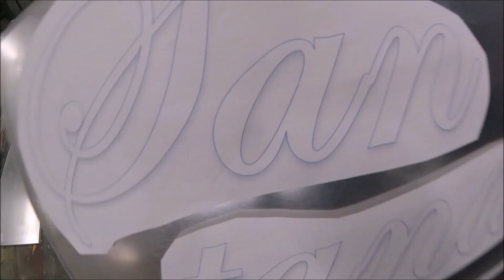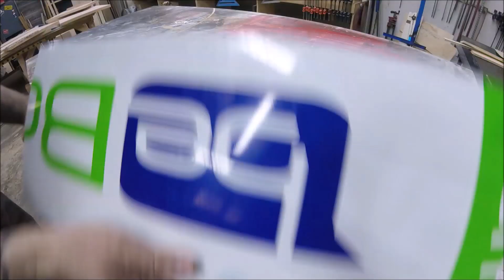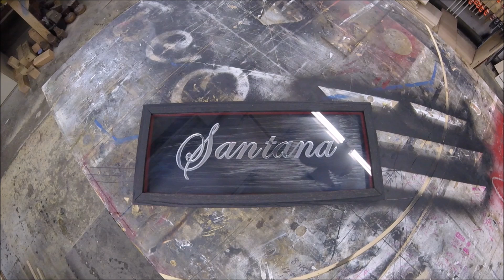MIRROR PLEXI GLASS. BANDSAW LETTERS. NAME PLAQUE.